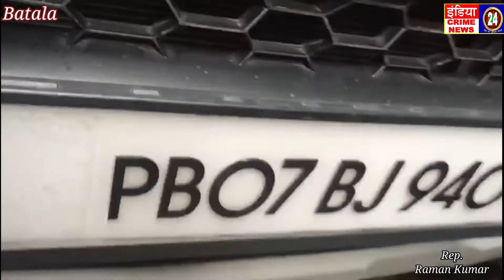नगर निगम चुनाव चलते वार्ड नंबर 3 में आटा और पैसे बांटने का मामला सामने आया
Indiacrimenews24
Reporter
Raman kumar
jatinder dara